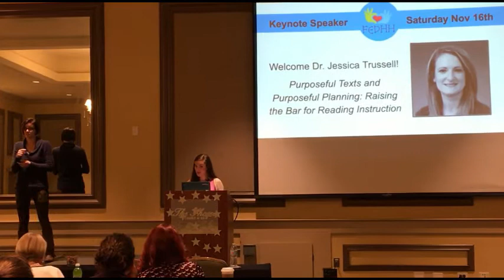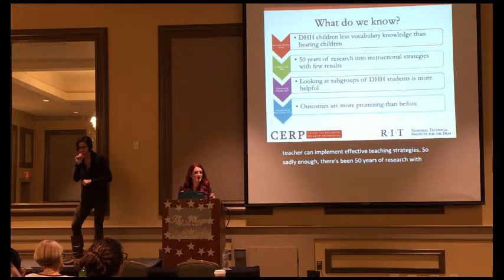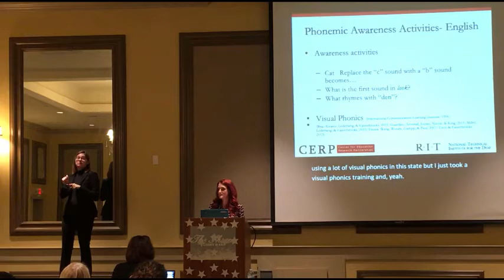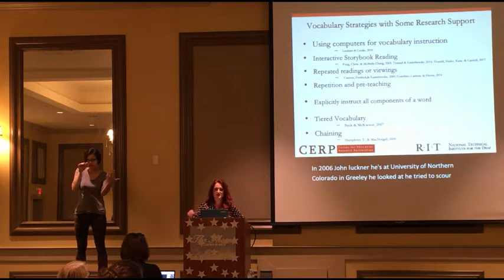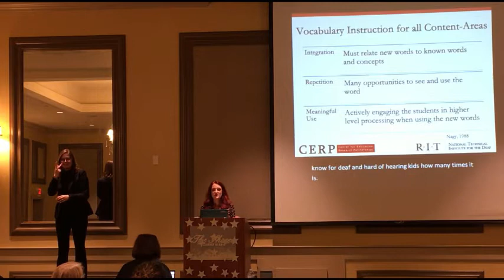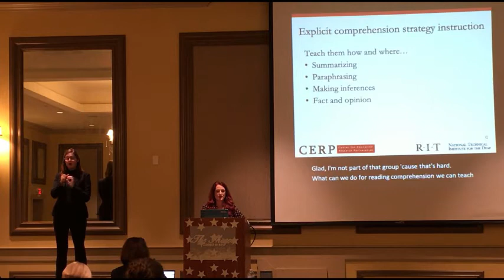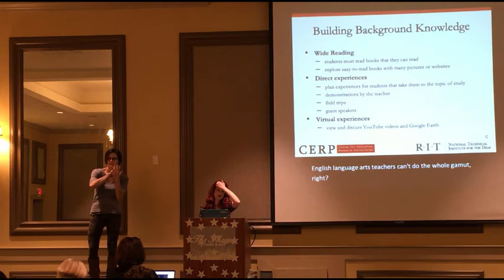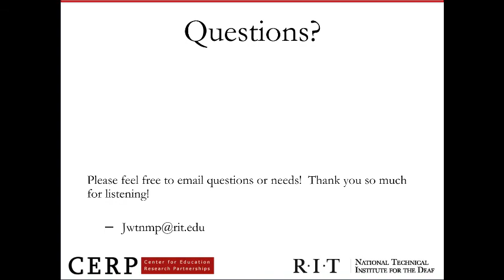Purposeful Texts and Purposeful Planning: Raising the Bar for Reading Instruction (FEDHH 2019)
Preparing deaf and hard of hearing (DHH) students to be college and career
ready has led to a shift in how reading is taught in schools. Students are now
expected to engage in evidence-based thinking and build knowledge using
mostly non-fiction works. To keep pace with these demands, teachers of the
DHH must incorporate instructional practices that require their DHH students to
process words and text at a high level. In a workshop format, we will review
and rehearse teaching practices in reading subskills (vocabulary, decoding,
phonology, fluency) as well as reading comprehension that have research
support and incorporate high levels of processing. Also, we will investigate a
framework for vetting a reading instructional practice that does not have
research support. Reading practices that benefit DHH students of all ages and
who use spoken or signed language will be reviewed.

Dr. Jessica W. Trussell is an assistant professor at the
National Technical Institute for the Deaf, a college of Rochester
Institute of Technology in Rochester, New York. She has a
Bachelor’s of Science from the University of Georgia focused on
communication sciences and disorders and Master’s Degree
and Ph.D. from Georgia State University focused on literacy
development for deaf or hard-of-hearing (DHH) students.
Additionally, she is a certified teacher of the DHH with fourteen
years of experience teaching DHH students from age four to
adulthood. Her belief that all teachers are literacy teachers is
the foundation for her research with the Center for Education
Research Partnerships regarding content-area (math, science,
or social studies) vocabulary instruction, focused on Latin and
Greek roots and affixes, as well as reading comprehension
strategies, such as prediction and summary creation.